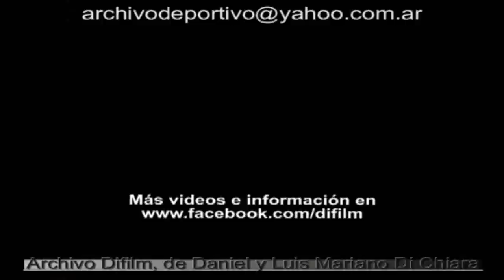DiFilm - Publicidad de Origenes AFJP (1995)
Fecha: 1995
Duración: 29 segundos
Código: V-01804